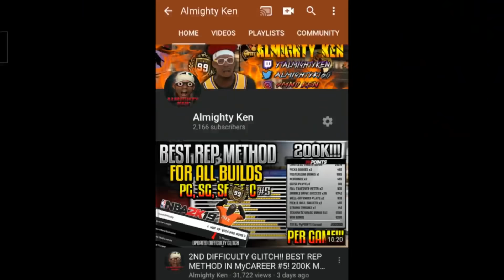BEST JUMPSHOT AND DRIBBLE MOVES IN PARK AND MyCAREER !!! | NBA 2K19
The Creator of Difficulty Glitch
UPDATED DIFFICULTY GLITCH AFTER PATCH! BEST REP METHOD IN MyCAREER #5! 200K MyPOINTS AFTER PATCH FOR ANY BUILD IN THE GAME!!

BEST JUMPSHOT AND DRIBBLE MOVES IN PARK AND MyCARREER!!! | NBA 2K19

98 OVR PLAY SHARP!!! NEW MASCOTS !!! | NBA 2K19

BEST REP METHOD IN MyCAREER#3! 120K MyPoints AFTER PATCH !

98 OVR SHARPSHOOTING PLAYMAKER!!
Primary :PLAYMAKER | Secondary: Sharpshooter
2K INTERVIEW!!
HoverBoard!!
Double VC On All Games
Rebirth Video Coming SOON!

Best jumpshot

       🤘🏾Stay Active 🤘🏾
    🎮PSN:lilwane013 & SMNO_Almightyk🎮
⬆️Official Social Media’s⬆️
               Mia🌴📍FL
               And Follow IG :imbigfunny
⬆️🗣🤣Up and coming Comedian🤣🗣 ⬆️
                👀Check His Page Out👀
                🎥ROOKiE EDiTOR🎥

HOW TO MAKE FIRE NBA 2K18 THUMBNAILS! 🔥🔥🔥

NBA2K18 THUMBNAIL SPEEDART #1| HOW I MAKE 2K THUMBNAILS!!!🔥

HOW TO MAKE THE BEST THUMBNAILS FOR 2K18! EASY THUMBNAIL STEP BY STEP TUTORIAL WITH GFX PACKS

MAKE 2K THUMBNAILS WITH YOUR PHONE!!! NBA 2K18

2k, thumbnails, template, free, gfx, smg, sms, 2wavy, clan, new, prettyboyfredo, cash, nasty, 2k18, nice, golden, bari, pack